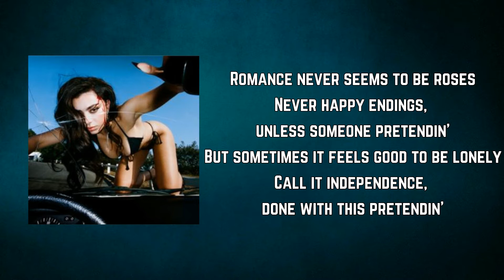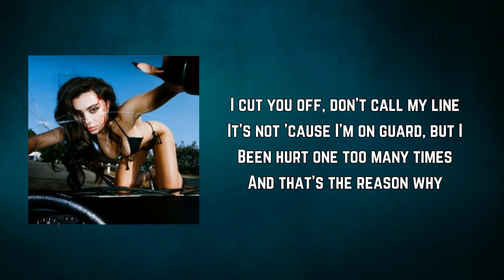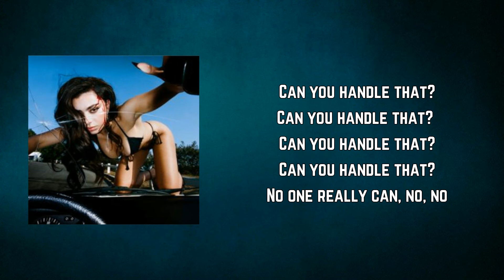Charli XCX - Selfish Girl (Lyrics)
Selfish Girl Lyrics:

Romance never seems to be roses
Never happy endings, unless someone pretendin'
But sometimes it feels good to be lonely
Call it independence, done with this pretendin'

I cut you off, don't call my line
It's not 'cause I'm on guard, but I
Been hurt one too many times
And that's the reason why

I'm a selfish girl
I've gotta put myself first
'Cause I'm a selfish girl
I only want the whole world, oh, oh, yeah

Can you handle that?
Can you handle that? Can you handle that?
No one really can, no, no

One hand in the air at the party
Stuck in sound and vision, something like religion, oh
Don't try to light something I've started
Yeah, you might be different, but I told you that we're finished, oh

I only want the whole world